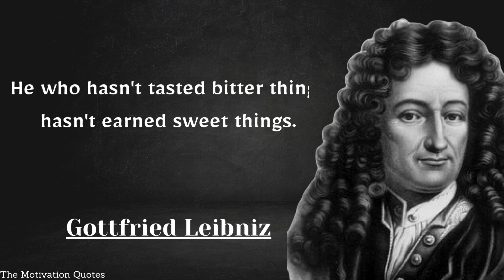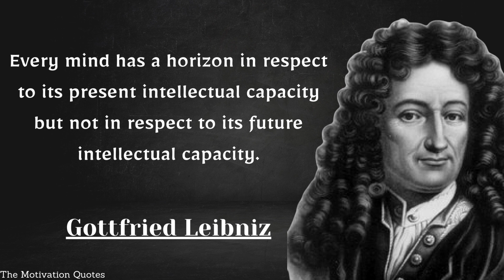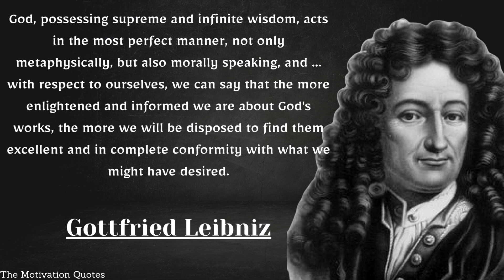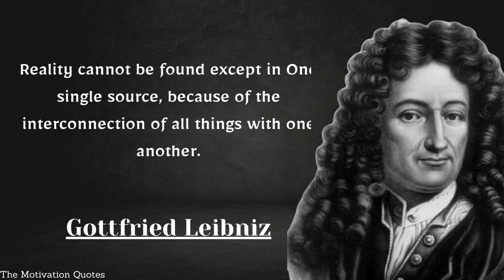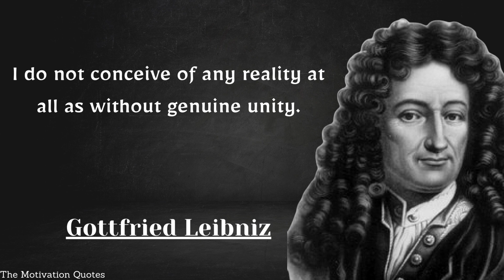QUOTES FROM Gottfried Leibniz THAT ARE WORTH...motivationalquotes | The Motivation Quotes #99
Gottfried Wilhelm Leibniz was a German polymath active as a mathematician, philosopher, scientist and diplomat, Leibniz has been called the "last universal genius" due to his knowledge and skills in different fields and because such people became less common during the Industrial Revolution and spread of specialized labor after his lifetime.